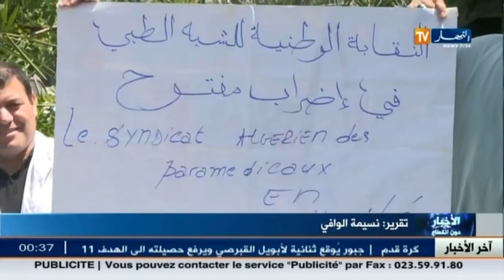امتحانات الترقية للشبه طبي في 30 ماي القادم مع ارتقاب زيادة في اجور الموظفين